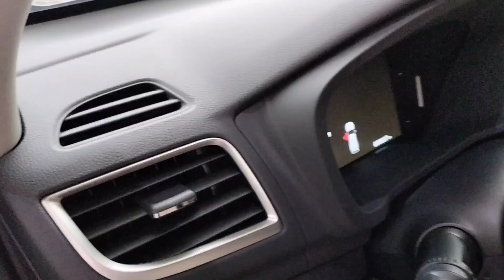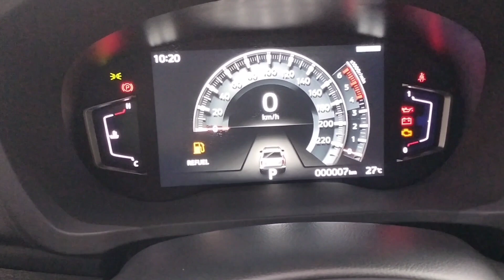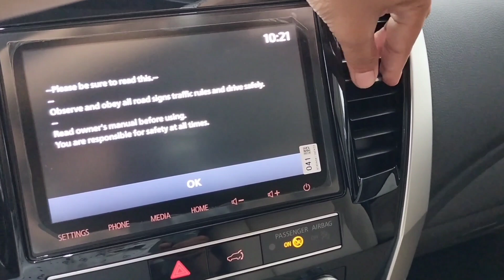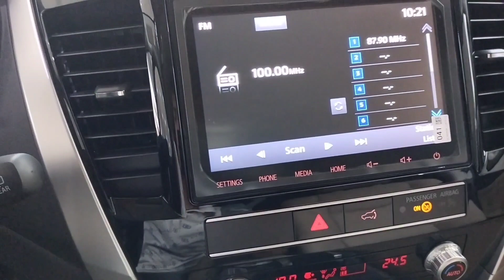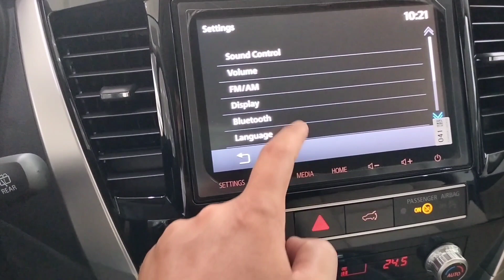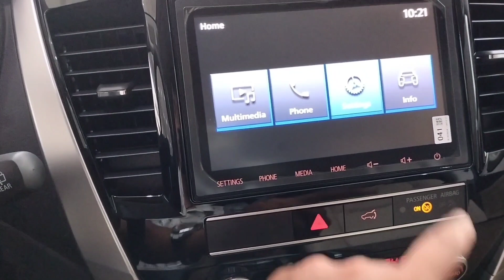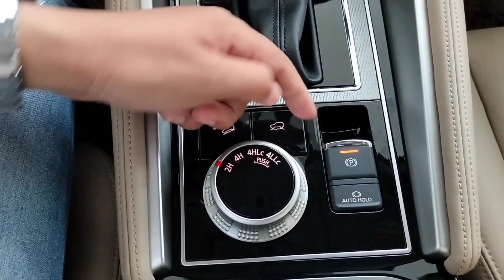All-New Mitsubishi Pajero Sport 2.4L Diesel 4WD - Black Color, Interior and Exterior